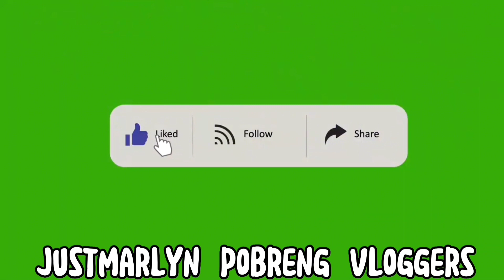mask og kandela challenge nakaka tuwa 🤣😂😂